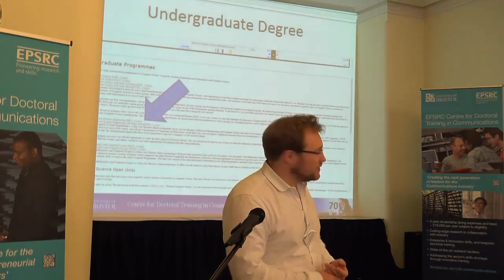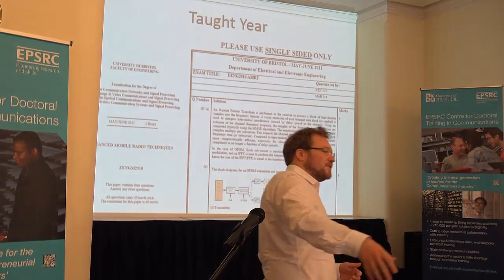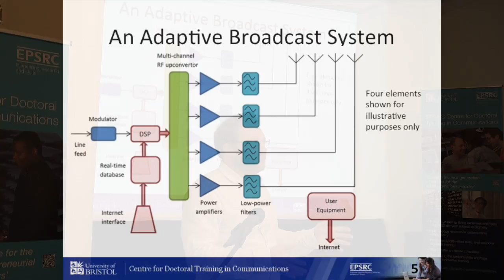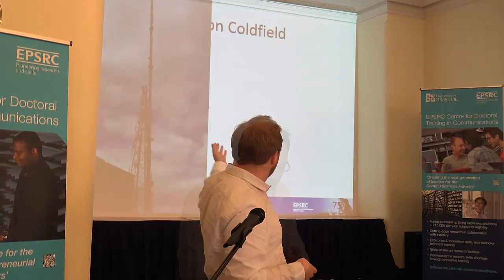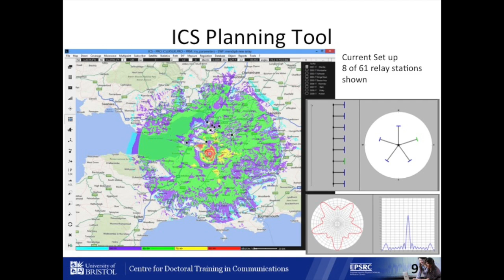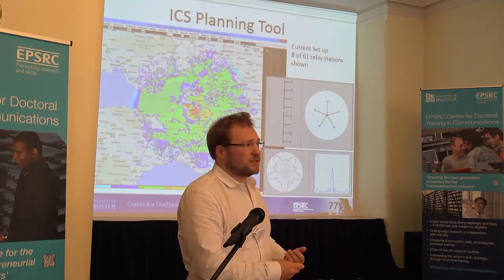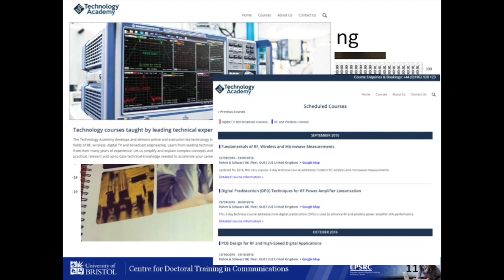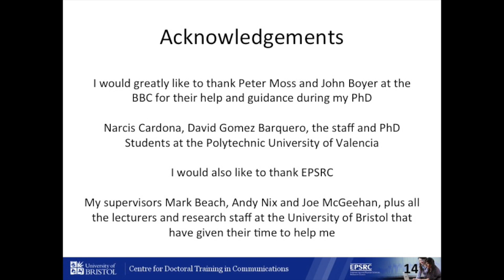Why Do a PhD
Why Study for  PhD in the EPSRC Centre for Communications at the University of Bristol